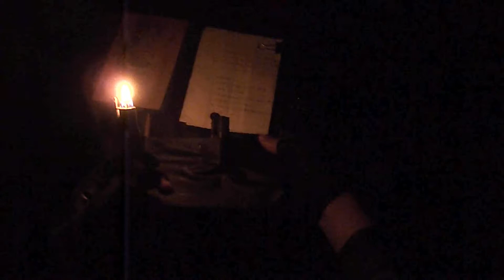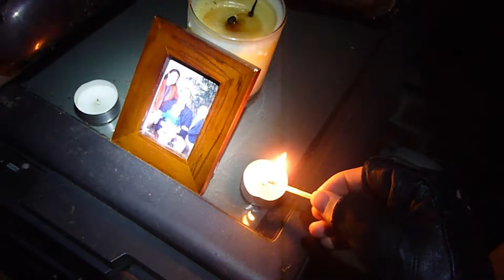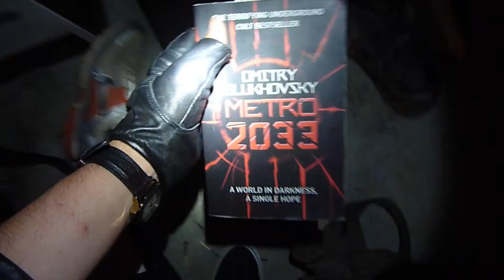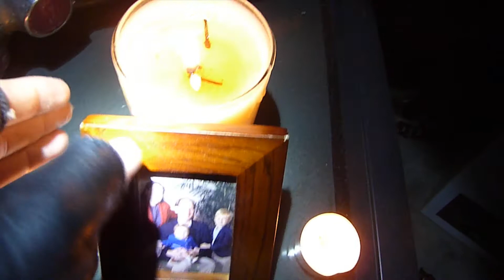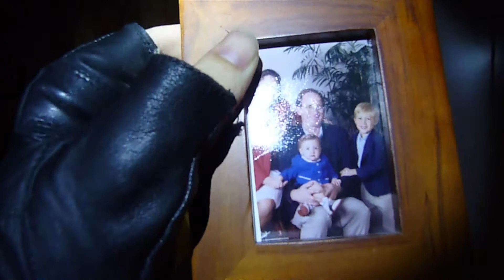Metro 2033 Fan Film (First Person)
A fan film i made when my power went out. Try and focus on the story told by the narrator (the ending especially). It is almost entirely first person. I added subtitles in the form of annotations as in the middle of the video the speech became slightly hard to understand . I like requests too :) (I need reasons to use my metro 2033 cosplay (only partly used in this one)!
**Music goes to respected owners of the Metro 2033 franchise**